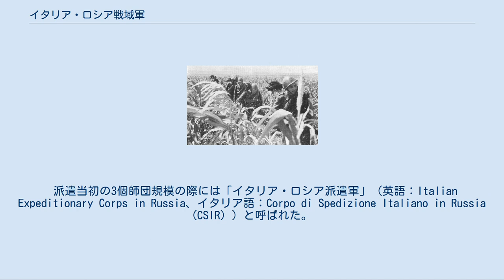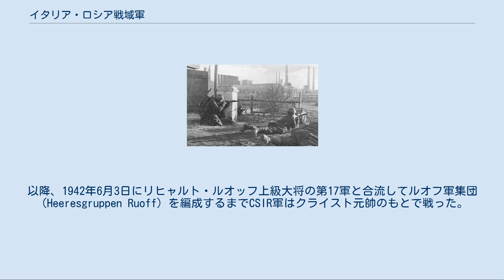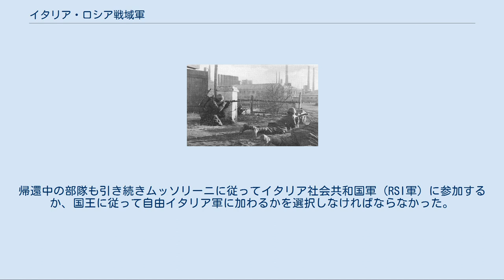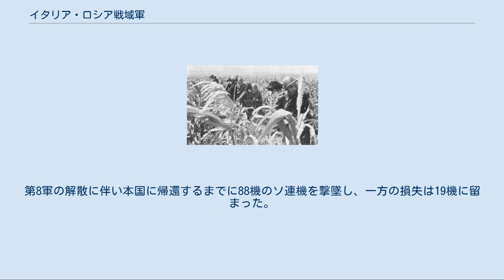イタリア・ロシア戦域軍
イタリア・ソビエト連邦関係
イタリア・ロシア戦域軍（英語：Italian Army in Russia、イタリア語：Armata Italiana in Russia）は、第二次世界大戦の東部戦線に派遣されたイタリア陸軍部隊。
 派遣当初の3個師団規模の際には「イタリア・ロシア派遣軍」（英語：Italian Expeditionary Corps in Russia、イタリア語：Corpo di Spedizione Italiano in Russia (CSIR) ）と呼ばれた。
 1941年6月22日、バルバロッサ作戦開始後すぐにムッソリーニは東部戦線への遠征を準備するように軍部に伝えた。
ただでさえ軍の物資や装備が不足する中の計画に少なからぬ軍高官が反対している。
ヒトラーも東部戦線への派兵をムッソリーニに無理強いせず、代わりに北アフリカ戦線への増援を要請した。
ムッソリーニ自身もヒトラーの対英戦を放置した二正面作戦を「狂気」と批判したが、それ故に対英戦の勝敗を云々する状態ではなくなったと判断していた。
部隊は温存されていた精鋭の自動車化師団、快速師団、山岳師団から編成され、機動性は十分にあったが対戦車戦力が極めて欠乏しており、T-34戦車との戦闘が不安視されていた。
 司令官は初め、フランチェスコ・ジンガレス大将が務める予定だった。
しかし輸送中のウィーンで病に倒れた事から1941年7月14日、ジョヴァンニ・メッセ中将に交代した。
メッセはムッソリーニの見栄を重んじるような無計画な装備での遠征を批判しつつも、優れた采配で軍を率いて戦果を得た。
しかしドイツ軍からの増援要請にも反対した為、遂に解任され北アフリカ戦線のドイツ・イタリア戦車軍の指揮官へと移された。
一方、北アフリカから入れ替わる形で後任に着任したイータロ・ガリボルディ大将（リビア総督）は逆にドイツ軍の戦争計画に協力的であり、それが元で戦後の戦争責任を問われることとなった。
 スターリノを包囲するロシア戦域軍 1941年7月10日、独南方軍集団に参加したCSIR（イタリア王国軍ロシア派遣軍）は、まず独第11軍の隷下部隊としてオイゲン・フォン・ショーベルト大将の指揮下に入った。
8月14日、エヴァルト・フォン・クライスト元帥の第1装甲集団に転属、10月25日に同部隊が第1機甲軍に再編された後も留まっている。
以降、1942年6月3日にリヒャルト・ルオッフ上級大将の第17軍と合流してルオフ軍集団（Heeresgruppen Ruoff）を編成するまでCSIR軍はクライスト元帥のもとで戦った。
 ブグ河近辺でソ連赤軍第9軍の先遣部隊と接触した自動車化師団『パスビオ』はベルサリエリからなるオートバイ中隊に前線を突破させる事でこれを撃破、3500名のソ連兵を捕虜するという幸先の良い初陣を踏んだ。
続いてヴィーキングSS装甲師団のドニエプロ・ペトロブス地方での戦闘を助け、エバーハルト・フォン・マッケンゼン将軍の評価を得ている。
CSIR部隊はドイツ軍や同盟軍とともにドニエプル川を渡河し、ペトコリフカ市を守備するソ連軍3個師団を巧みに包囲殲滅して1万3000名の捕虜と80門の野戦砲を鹵獲した。
ペトコリフカ市の占領作戦はエヴァルト・フォン・クライスト元帥からも賞賛され、戦力としての信頼は確立された。
 その後もサヴォイア騎兵連隊を中核とする快速師団『アオスタ侯』が戦略的拠点のスターリノ占領に活躍しているが、冬の訪れは枢軸軍を例外なく苦しめた。
対仏戦の経験から用意されたアルプス山脈用の冬季装備すら意味を成さない厳寒の中、ソ連軍の反撃が徐々に強まりつつあった。
CSIR部隊もソ連軍の手に落ちたニキトフカ市を、敵の猛攻を退けて奪還に成功して以降、ミウス河に陣地を築いて一旦は守勢に回った。
だが12月にドイツ軍第3歩兵師団とチャゼペトフカのソ連軍に攻勢を仕掛けた『パスビオ』『トリノ』が、白兵戦闘を制して前進に成功する。
対するソ連の反抗作戦に際しても、リコヴォに対する攻勢を黒シャツ隊などを初めとするイタリア軍の守備部隊が果敢に防ぎ、救援に訪れた友軍の支援でこれを撃退した。
この戦いでメッセ将軍は新たに900名の戦死者と引き換えにソ連軍から1万2000名の捕虜と幾つかの鹵獲兵器を得た。
また独第11軍の包囲により陥落したオデッサ市に入城し、市街地で掃討作戦を実施して治安回復に努めた。
 ウクライナの田園を進むベルサリエリ兵 ドイツ軍が東...